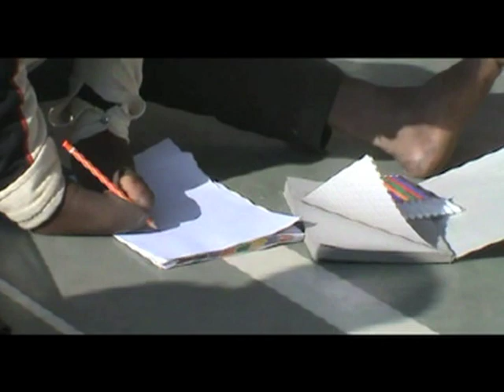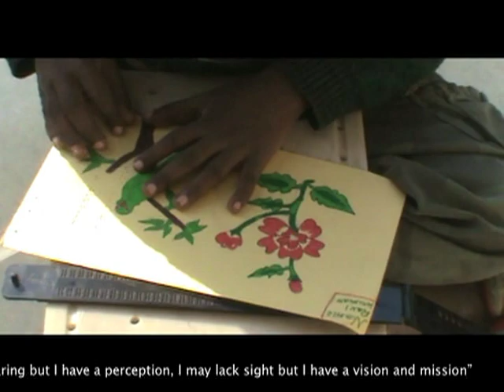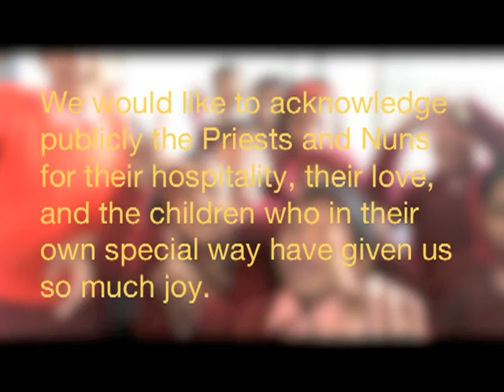Asha Deep School and Orphanage - Visit by St. Patrick's Toronto Team January 2012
Video of Ashadeep Centre for Differently Abled Children in Northern India - St. Patrick's Church in Toronto sent 5 parishioners to do a scouting trip for a larger educational and medical mission Trip in 2013.  This Video is a summary of their visit to Asha Deep in January 2012